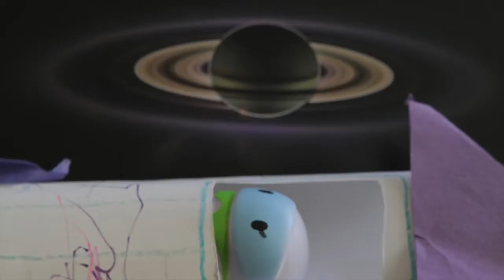Mia The Astronaut👩‍🚀⭐️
Hello and welcome back :3
I actually made this video about 2½ years ago. Hope you enjoy this stop motion.